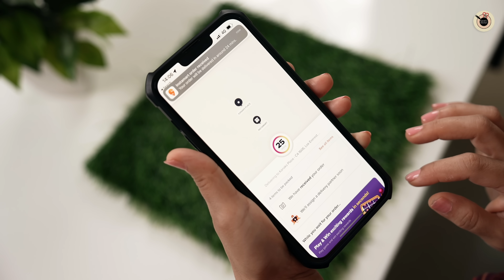अगर आप कुरकुरे और स्वादिष्ट स्प्रिंग रोल बनाना चाहते है तो ये रेसिपी जरूर देखे | Spring Roll Samosa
Spring Roll Samosa ki itni asaan aur nayi recipe dekhkar aap kahenge ki pehle kyon nahin batayi. Yeah bahut hi majedaar, crispy aur chatpate samose bante hain ghar par bina kisi jyada mehnat ke.

Thinking about making your favourite recipe but you don't have all the required ingredients? Worry no more! Swiggy Instamart is here to save the day. Order all the necessary ingredients (and a little bit extra ) with Swiggy Instamart. Swiggy Instamart is available in the Swiggy app and active from 6 am till late night.

▬▬▬Ingredients▬▬▬
2 cups maida
3 tbsp oil
1/2 tsp salt
Some crushed ajwain
4-5 pieces of boiled potatoes
1 tsp ginger garlic paste
1 tsp red chilly powder
1/2 tsp jeera powder
Little black pepper powder
2-3 chopped green chillies
1 tsp salt
2 tbsp corn flour
Some fresh coriander
2 tbsp maida